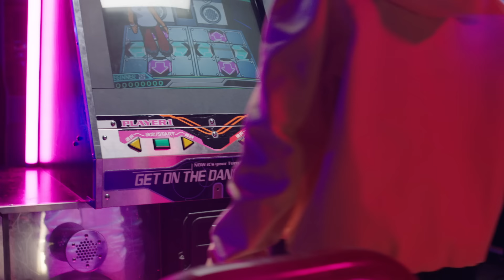Hala - Ok Habibi (Feat. Julian) | حلا - اوكي حبيبي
كلمات، الحان وتوزيع جلال حمداوي
Producer, Composer and Lyricist: Jalal Hamdaoui
Rap and English Lyrics by Julian

اخراج ديفيد زيني

إنتاج بلاتينوم ريكوردز ٢٠١٨
Produced by Platinum Records 2018
Digital Distribution by ADA Warner

Instagram.com/HalamAlturk
Facebook.com/HalaAlturk
Twitter.com/Hala_Alturk